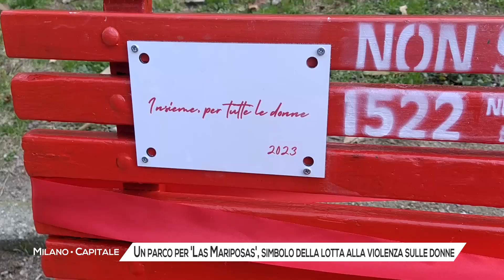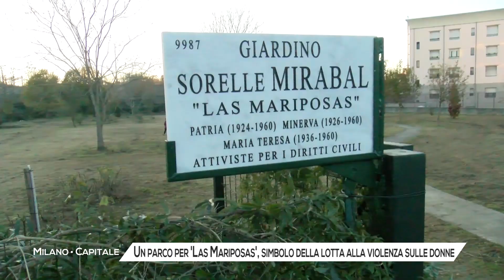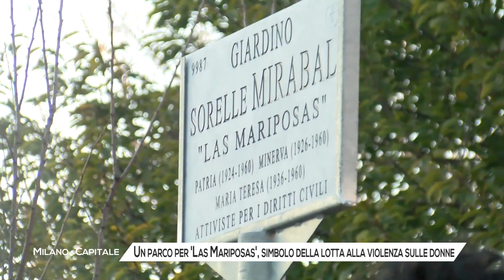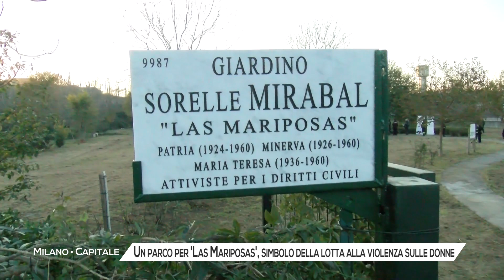Un parco per "Las Mariposas", simbolo della lotta alla violenza sulle donne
Il 25 novembre si è celebrata la Giornata internazionale per l’eliminazione della violenza sulle donne, tema quanto mai di attualità. Ma perché la scelta di questa ricorrenza è caduta proprio su questa data. Milano ha deciso di renderlo noto a tutti i suoi cittadini con un nuovo giardino pubblico.
MUSICA
Il 25 novembre del 1960, nella Repubblica Dominicana, le tre sorelle Patria, Minerva e Maria Teresa Mirabal, dopo aver combattuto per la libertà ed essersi opposte alla dittatura di Rafael Trujillo, vengono violentate, seviziate e uccise per ordine del dittatore stesso.
Avevano combattuto contro il regime di Trujillo con il nome di battaglia di Las Mariposas, Le Farfalle. E sono proprio alcune grandi farfalle colorate ad aver riempito il giardino di via San Faustino a Lambrate. Un giardino che da oggi porta proprio il nome delle sorelle Mirabal, la cui lotta e la cui morte contribuirono alla progressiva perdita di potere di Trujillo, che sarebbe stato assassinato un anno dopo, nel 1961.
CONSOLE DOMINICANA
Nel 1999, l’assemblea generale delle Nazioni Unite ha designato il 25 Novembre come la Giornata Internazionale per l’eliminazione della violenza contro le donne, proprio in onore de Las Mariposas.
E oggi Milano dedica loro un parco. Un’intitolazione che è partita dal basso, dal Municipio ed è arrivata a coinvolgere il Comune, che da tempo sta lavorando per una maggior presenza femminile all’interno della toponomastica.
LATTUADA
SACCHI
Un giardino che avrà anche una caratteristica particolare, pensata proprio sull’intitolazione alle tre farfalle dominicane.
ANTOLA